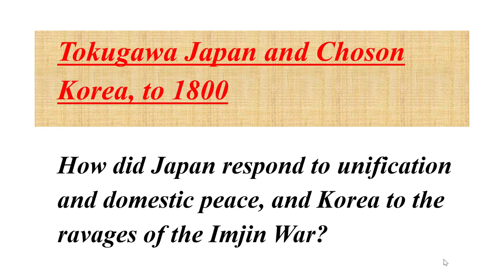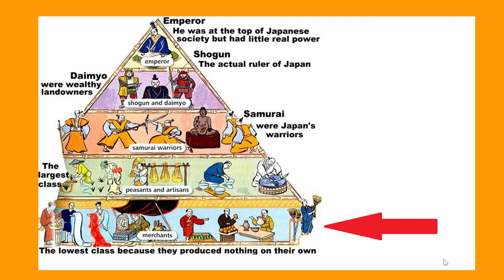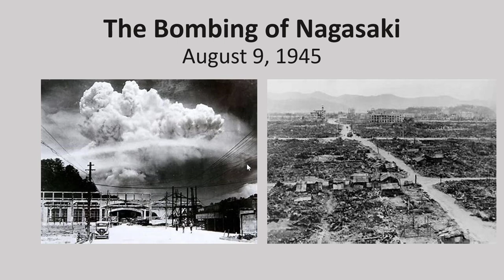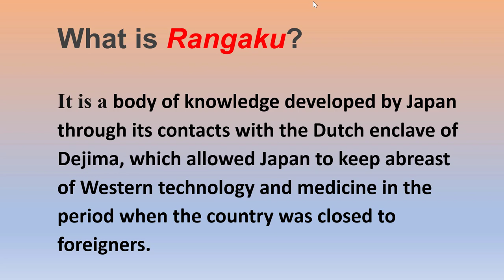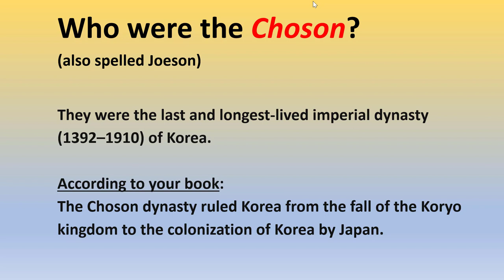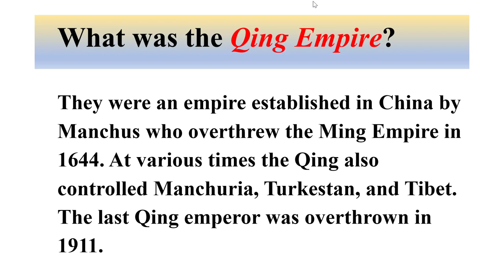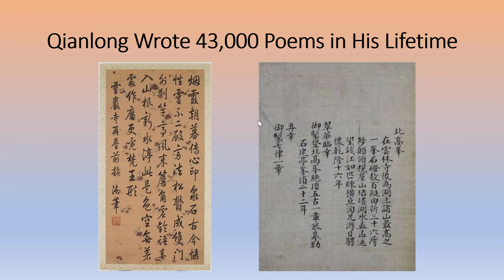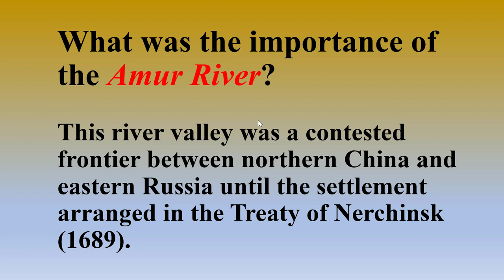Ch 19 E Asia Part 2